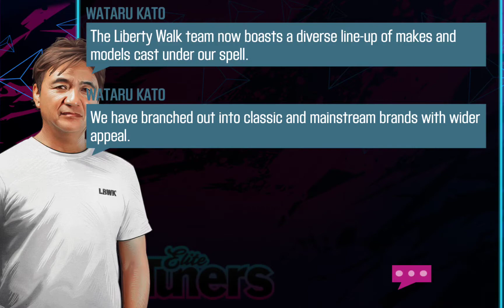CSR RACING 2 | LBWK HALF WAY RACES AND MIX FEELING